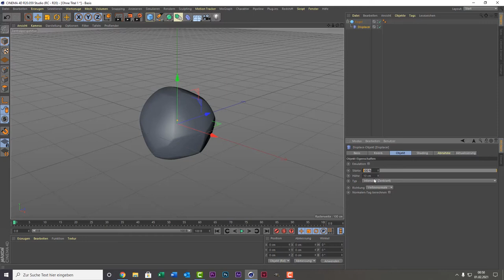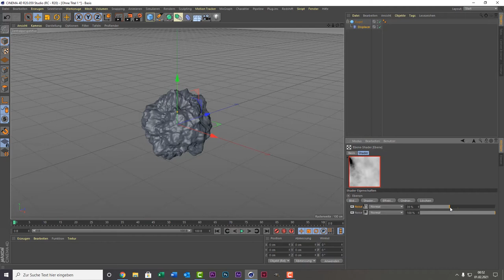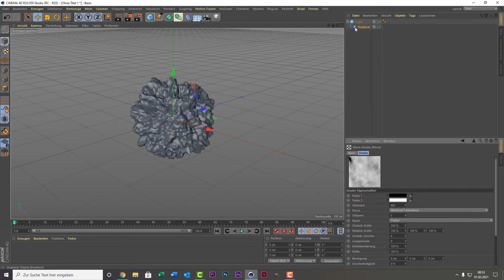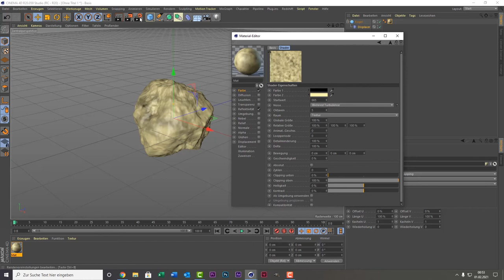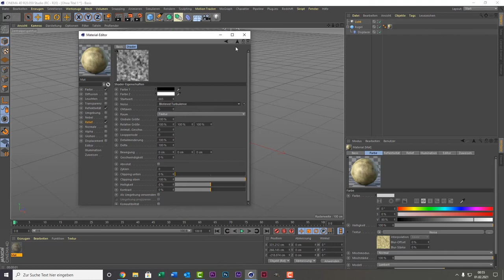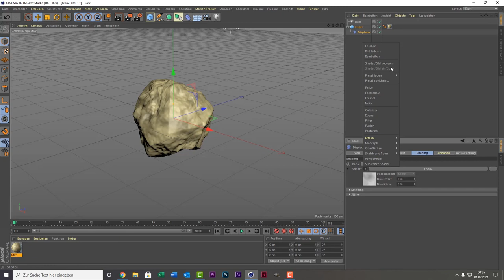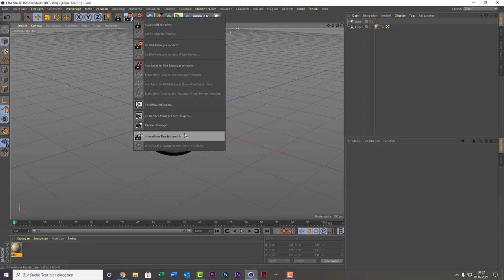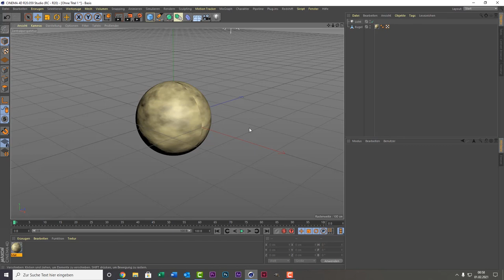Cinema 4D Tutorial für Anfänger - Displacement Tool erklärt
Anfängertutorial wie ihr einen Stein erstellen könnt und das Displacement Tool etwas kennenlernt.